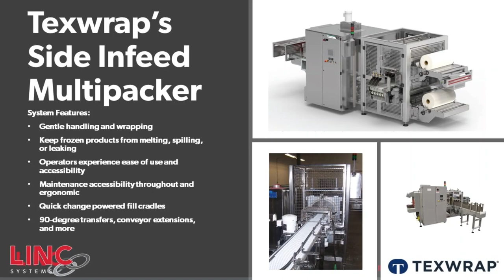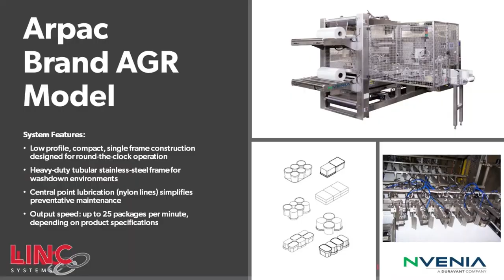Ice Cream Packaging - LINC Systems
Take a look at the systems and solutions we have provided our Ice Cream Manufacturer customers over the years.

Want to learn more about How to Improve Productivity and Safety in the Food and Beverage Industry?